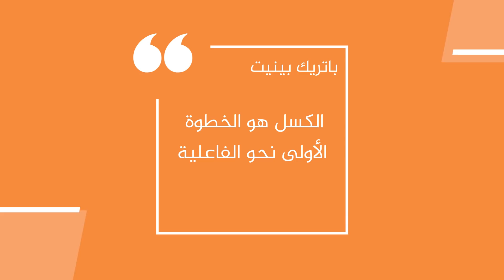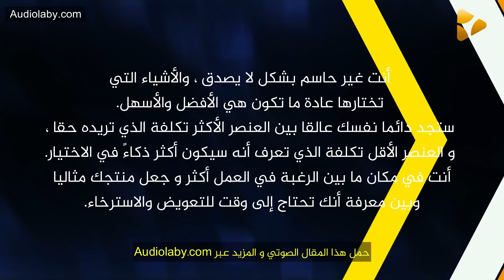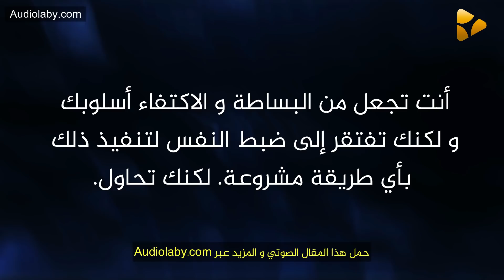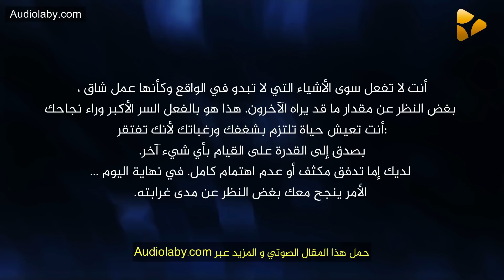17 شيئًا يحدث عندما تكون شخصا طموحا ولكنك أيضًا كسول للغاية